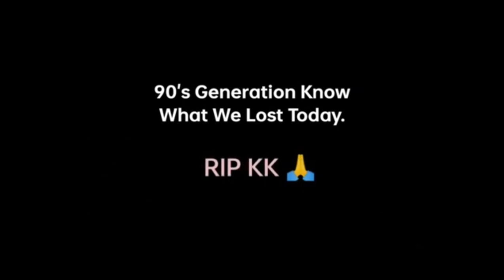KK Death at Kolkata Sir Gurudas College in Najrul Manch Kolkata || Live Concert || Last Performance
Kk Death at Kolkata || At Sir Gurudas College in Najrul Manch Kolkata || Live Concert

Kk Death
Kk
Heart touching song
Heart touching Kk Song
Heart Breaking kk last performance song
Kk heart attack at Kolkata
Kk last performance at Kolkata
Kk death last performance